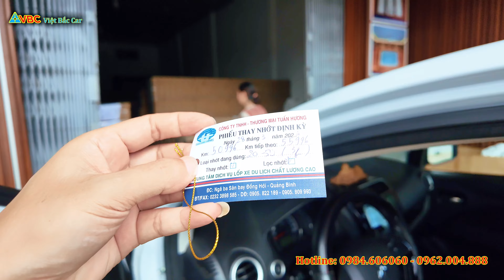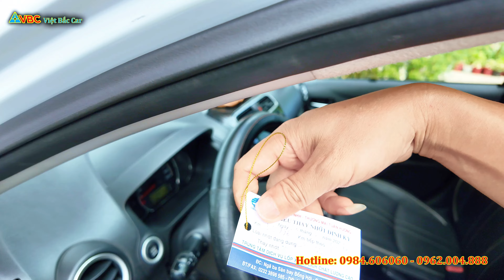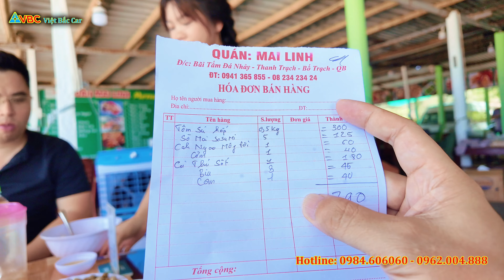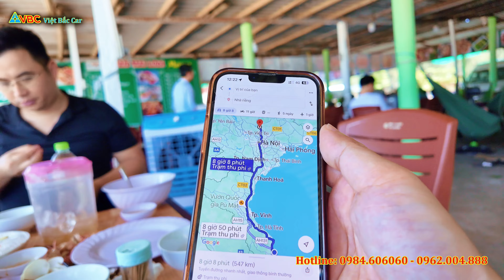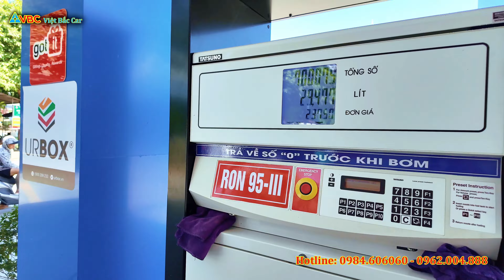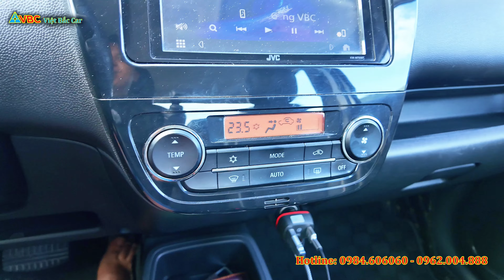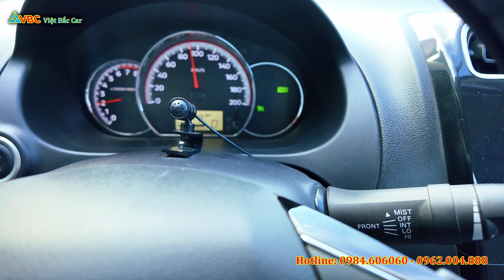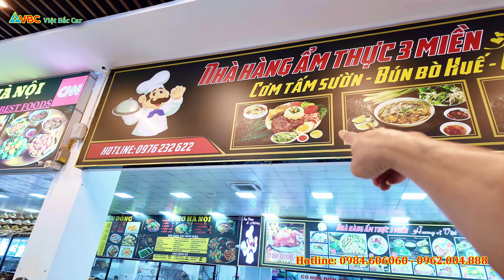Phần 2 | Hành trình 1200Km mua xe Chính chủ ở nhà Chủ tại mảnh đất miền Trung nắng gió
Lái xe 1200km trong 2 ngày chỉ để mua dc em nó và những trải nghiệm khó quên trên hành trình di chuyển.

Em nó Số tự động, đời 2020 chạy 5v chuẩn, 1 chủ mua và sử dụng từ mới.

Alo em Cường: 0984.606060